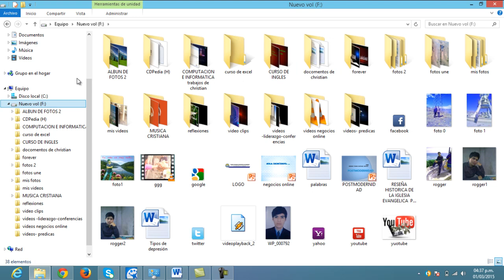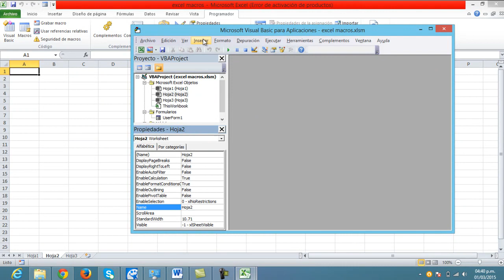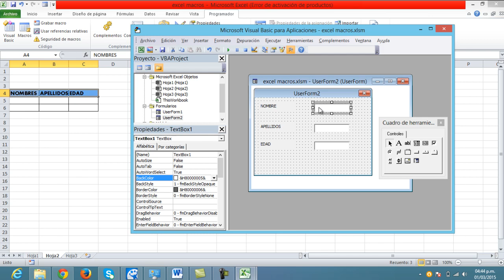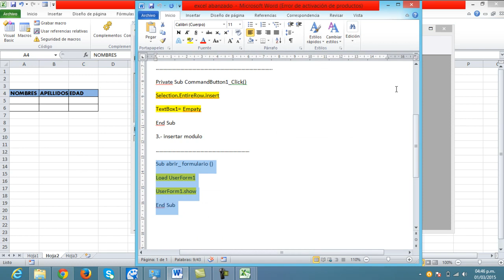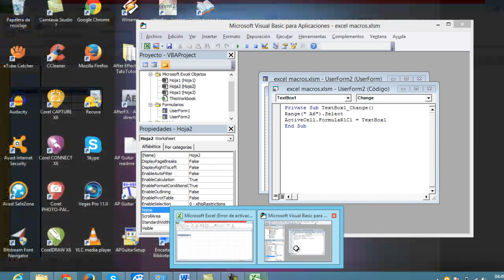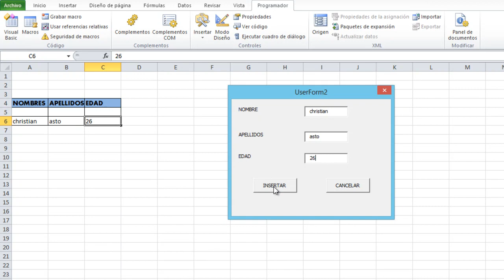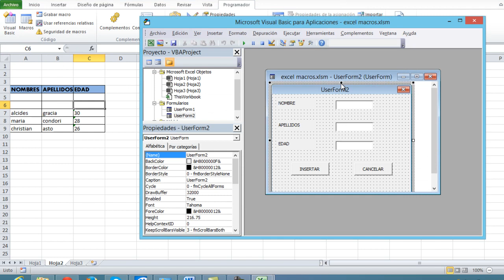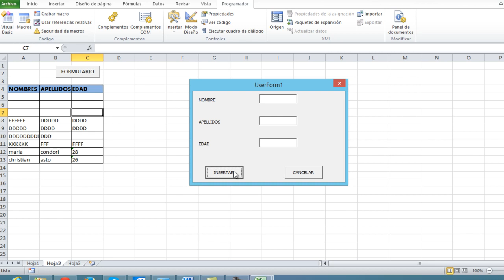Curso de Excel - Como crear Formulario en Excel bien explicado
Hola bienvenidos a mi canal de YouTube en este vídeo les voy a enseñar a como crear formularios en excel de manera muy fácil y sencilla, espero que les ayude y no se olviden en compartirlo, recuerden que el conocimiento es para todos gracias.

►► hola franco si valoras mi trabajo y el esfuerzo que supone crear estos tutoriales gratis ayúdame y comparte mis vídeos con todos tus amigos.
Así mismo si puedes apoyar al canal haciendo una donación voluntaria en calidad de reconocimiento a mi trabajo, así seguir creando más contenidos de valor y adquirir algunos equipos que faltan puedes hacerlo desde aquí saludos

MAS VIDEOS RELACIONADOS:

*** MAS VIDEOS TUTORIALES QUE ESTOY SEGURO QUE TE GUSTARÁN ***

Muchas gracias
¡Saludos!